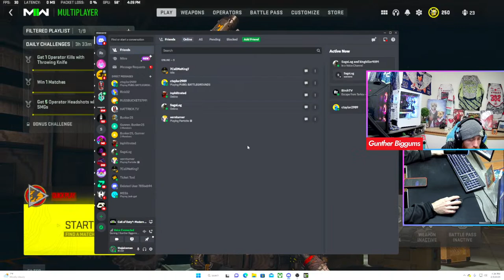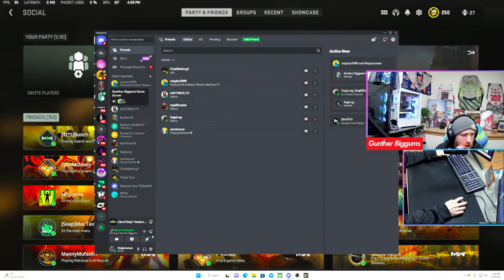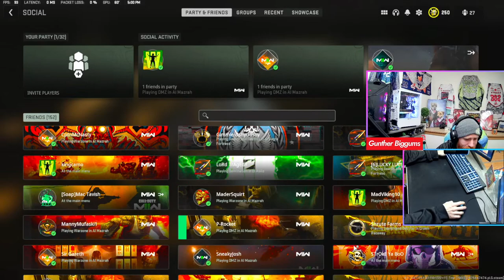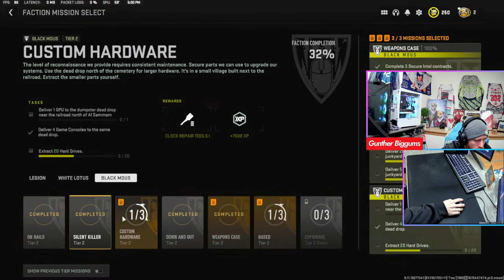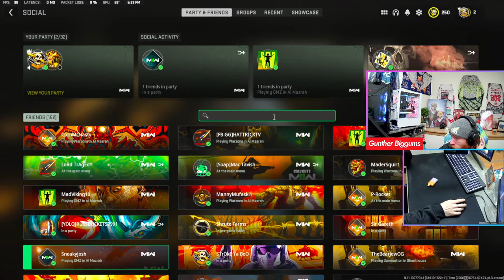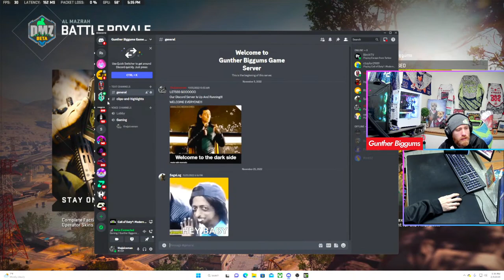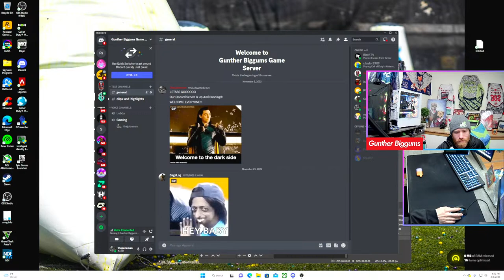Lets Play!!!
Lets Open A Can Of Whoop Ass On These Sons Of Bitches!!!

GIVE ME A HELL YAH!!

Friends Are What Makes Gaming Fun & It's Nice To Meet New People Along The Way!! Be Sure To Stop In And Chat It Up, Post Where Your Watching From & Have A Good Time!

#1 Alaskan Bot

Be Happy & RAGE ON!!

I'm A Bot According To Activision!!

Mouse & Keyboard 100% legit

LETS RAGEEEEEEE!